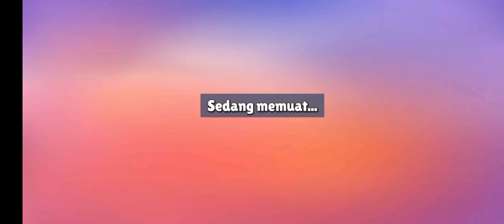26 September 2023